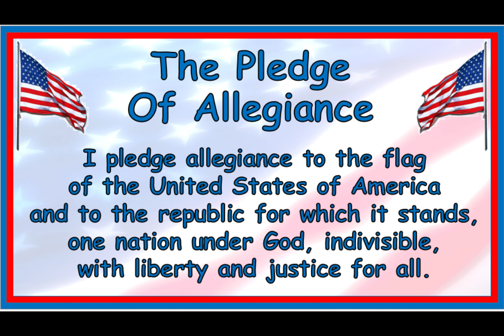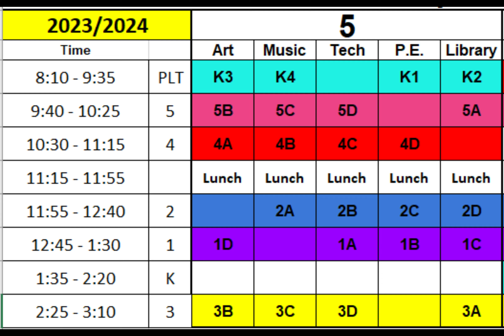Morning Announcements - August 11, 2023